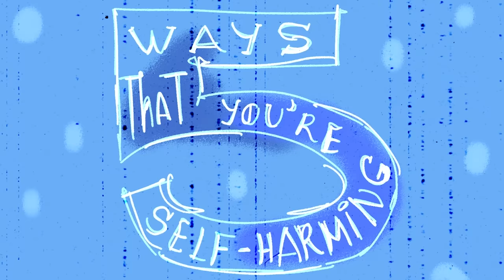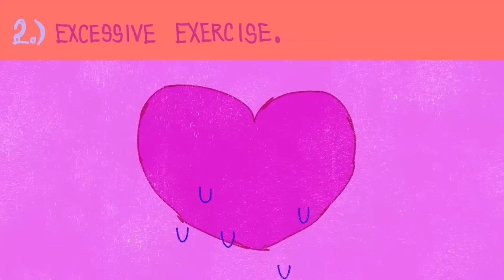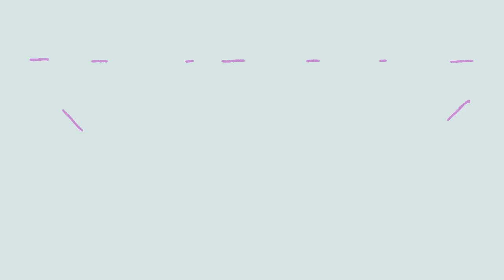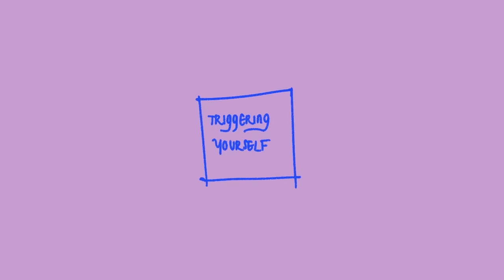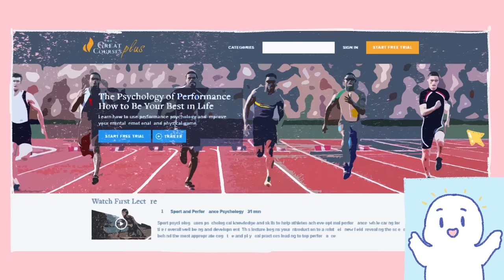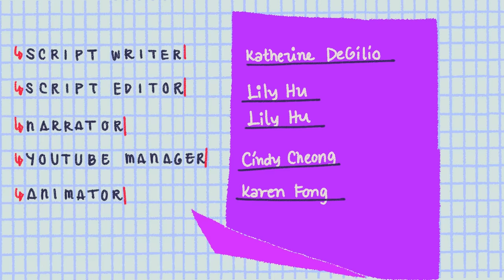5 Ways You Are Self Harming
Self-harm comes in many different forms and shapes including emotional self-harming and physical self-harming like cutting. This video is made possible by the Great Courses Plus.

Someone who is depressed may try to isolate themselves or over-exercise themselves to get their minds out of negativity.  Though depression is often an indicator of someone who's likely to self-harm, it is not always the case. Someone without depression may still self-harm. This video helps us recognize 5 ways that someone could be self-harming.

Credits:
Script Writer: Katherine DeGilio
Script Editor & VO: Lily Hu
Animator: Karen Fong
YouTube Manager: Cindy Cheong
Special Thanks to Yumika Tsui

Helpful Resources

Self-Harm:
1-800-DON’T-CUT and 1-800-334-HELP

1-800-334-HELP is a 24-hour service for a number of things.

PTSD:
Text CONNECT to 741741 for PTSD episodes. They are also on call 24-hours.

Suicide-
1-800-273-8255 for the National Suicide Prevention Hotline.

Refrences
Department of Health & Human Services. “Sleep Deprivation.” Better Health Channel, Department of Health & Human Services, 30 June 2014,

“Symptoms.” Anxiety and Depression Association of America, ADAA,

“Sleep Deprivation As A Form Of Self-Harm…?” My PTSD Forum,

“The Dangers of Too Much Exercise: There’s a Limit to How Much Good Running Can Do.” Time, Time,

Team, Heart and Vascular. “Can Too Much Extreme Exercise Damage Your Heart?” Health Essentials from Cleveland Clinic, 15 July 2015,

About the authorStar LaBrancheStar LaBrancheMore posts from authorRecent posts Author Recent Posts Why Do I Want to Binge Eat When Good Things Happen? May 31, 2016 . “Binge Eating Disorder and Self-Harm.” HealthyPlace, 10 Mar. 2016,

“Anorexia Symptoms and Effects.” Timberline Knolls Residential Treatment Center,

“Bulimia Nervosa.” Bulimia Nervosa: Signs, Symptoms, Treatment, and Self-Help,

Bond, Michael. “Future – How Extreme Isolation Warps the Mind.” BBC, BBC, 14 May 2014,

“Department of Applied Psychology.” Effects of Solitary Confinement on the Well Being of Prison Inmates – Applied Psychology OPUS – NYU Steinhardt, steinhardt.nyu.edu/appsych/opus/issues/2015/spring/corcoran.

“The Psychology of Triggers and How They Affect Mental Health.” GoodTherapy.org Therapy Blog, 28 Aug. 2015,